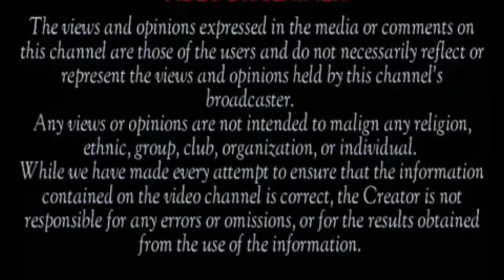I tied Ataga’s, hands before killing him and stealing from him - Chidinma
Chidinma Ojukwu has confessed to tying the hands of the late CEO of super TV while trying to steal from him but he wasn’t allowing it.

Chidinma Ojukwu who has been labeled the murderer of the late CEO of Super TV in a recent video confessed to tying him up before stabbing him to death while trying to steal from him after they had slept together. According to her, she knew the late CEO of Super TV won’t give her what she wanted hence she tied his hands when he slept after they knacked hoping that he will give her whatever she asks of him when he wakes up in that state.

But then he refused to give her what she wanted therefore they started struggling with each other and that was when she stabbed him to take the money she wanted because she really needed that money for something yet to be known.

🎥 NTA News